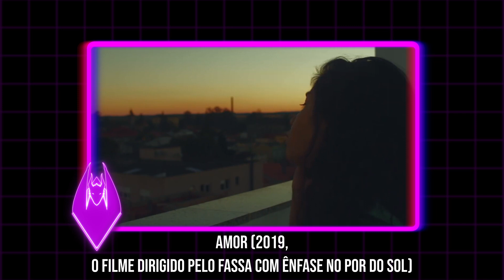Nós assistimos LOKI EPISÓDIO 1| Primeiras Reações (SPOILERS)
Fassa e Katsuya assistem a nova série da Marvel, Loki, e fazem uma análise destacando as referências do episódio e como a série se encaixa no maior universo Marvel.

◆︎◆︎Créditos◆︎◆︎
◆︎Roteiro e apresentação - Pedro Fassa @thefassa e Katsuya Harada @katsuyaharada_
◆︎Edição - Pedro Fassa @thefassa